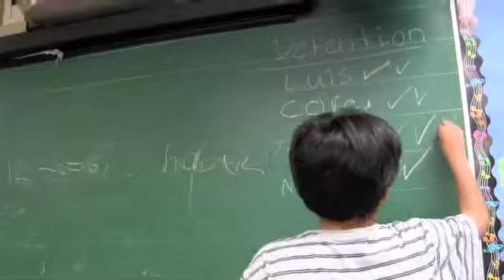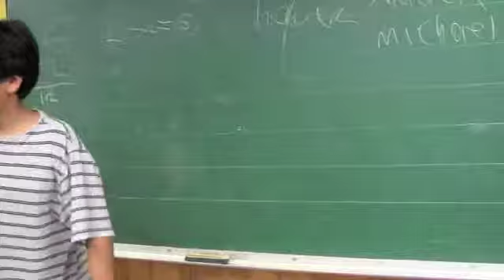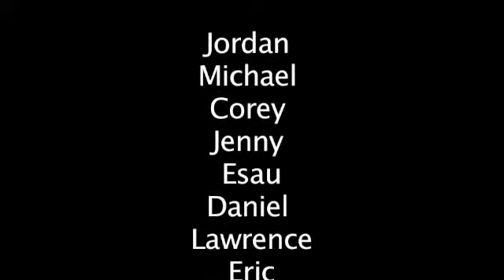Film Club @ Winn Elementary -- Ghost in the Classroom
Filmmaking Mentor: Jillian Hall
This class has a visitor!